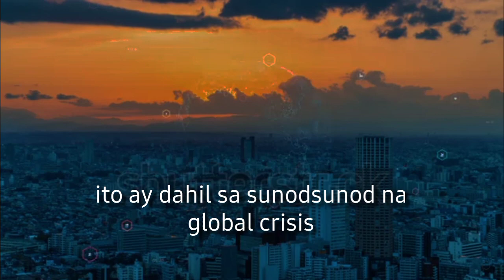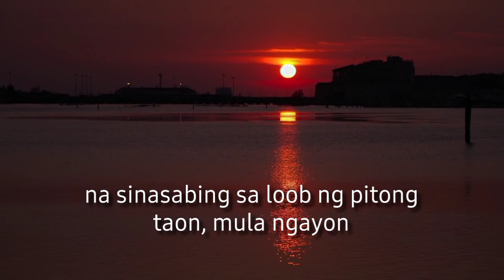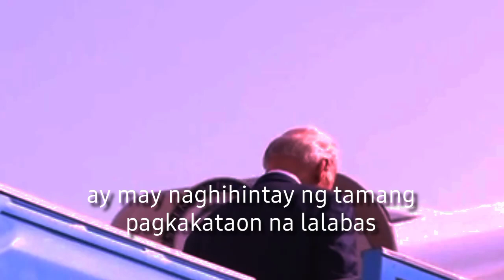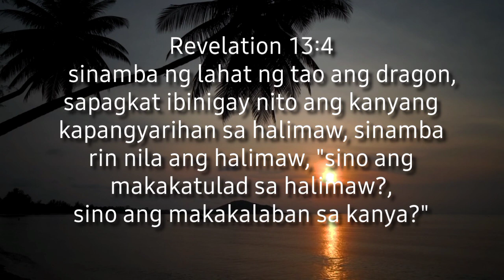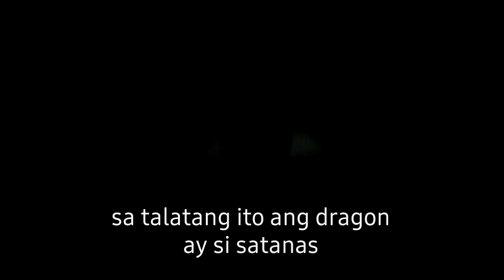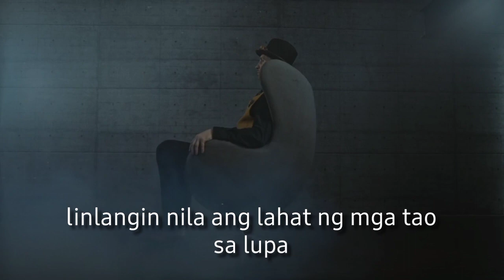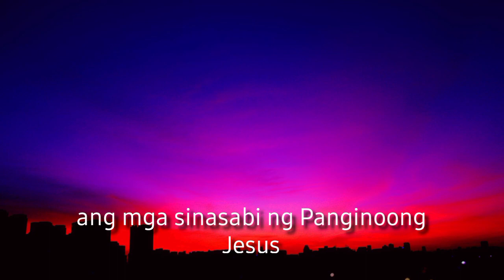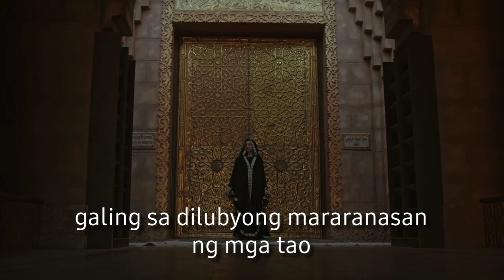2023 ECONOMIC COLLAPSE PERFECT TIMING FOR THE ANTICHRIST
This message deals with the global economic crisis and economic analyst predicted that the first quarter of 2023 our global economy will collapse and theologians suggest that this is the perfect timing for the antichrist to shows up.